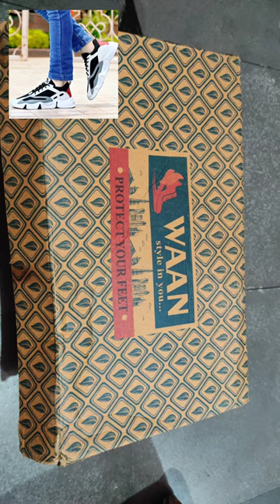WAAN Walking Shoes For Men Unboxing From Flipkart